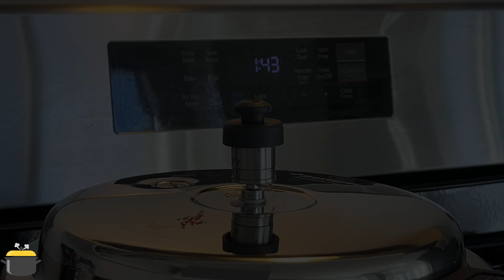Gujarati Sev Usal Recipe in hindi | सेव उसल रेसिपी | How to make Sev Usal at home | Nirav Recipes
Authentic Gujarati Sev Usal Recipe | सेव उसल बनाने की विधि | Sev Usal Vadodara | Nirav Recipes

In this recipe, we will learn how to make Gujarati Sev-Usal in right way.

tsp: teaspoon
tbsp:tablespoon

I

All content on this site ( including text,photos,videos,and artwork ) is copyrighted to Nirav Recipes.

In Video Search : Sev Usal Recipe | Gujarati Sev Usal |
Gujarati Street food sev usal | sev usal ingredients | sev usal recipe Mahakali Style | sev usal recipe in Hindi | Jain sev usal